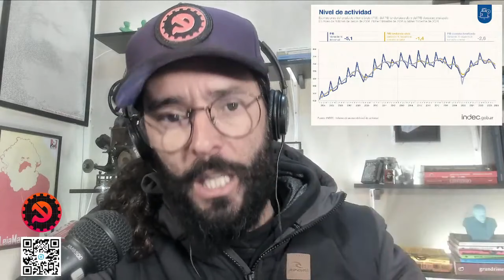MILEI ZEROU A INFLAÇÃO DE ALIMENTOS NA ARGENTINA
Trecho retirado da live do dia 30/06/2024.

Economia da Argentina está paralisada. PIB em queda.